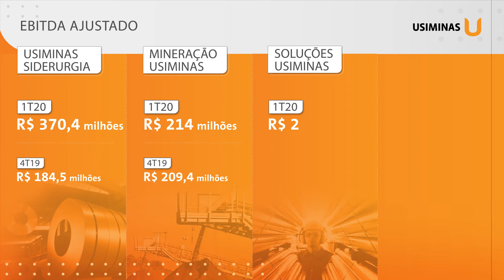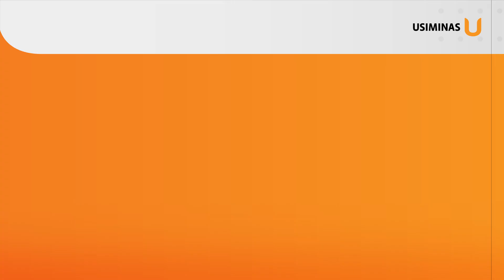Divulgação de Resultados - 1o Trimestre de 2020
Confira os ResultadosUsiminas do 1º trimestre de 2020. Em um momento desafiador como esse, os números do período posicionam a empresa de maneira mais forte para lidar com as adversidades e garantir a sustentabilidade dos negócios. Os números refletem exclusivamente os resultados de janeiro a março.

Fechamos o 1º trimestre de 2020 com um Ebitda Ajustado Consolidado de R$ 569 milhões, uma alta de 21% comparado ao último trimestre de 2019. Mais informações